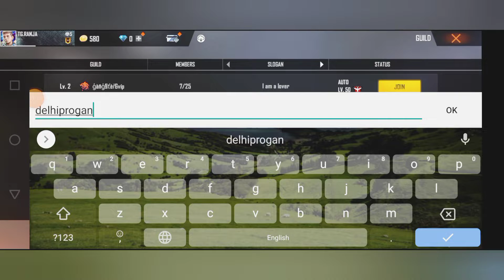br rank push trick